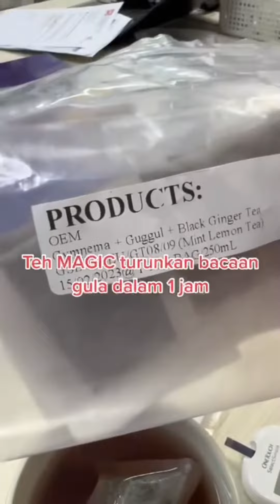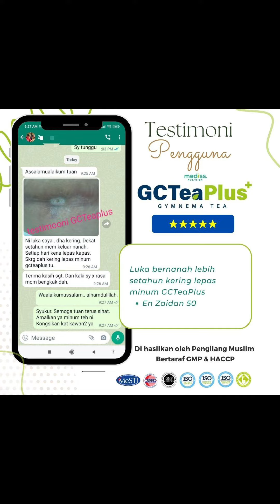GCTea Plus.Teh Potong Gula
GC Tea adalah minuman kesihatan yang mampu mengawal gula dalam badan dan mampu menurunkan masalah berat badan anda yang sedang usaha untuk berdiet. Ia adalah teh semulajadi bagi pengurusan glukosa herba yang yang dirumus khas dengan sejarah dan bahan- bahan botani terbukti secara klinikal.

APAKAH KELEBIHANNYA?

✔Mengelakkan Pengambilan gula yang berlebihan

✔Mengurangkan jenis risiko yang diabetes

✔Mengawal setiap tahap glukosa darah

✔Mengawal berat badan

✔Mengurangkan risiko penyakit kronik

KANDUNGAN TERBAIK GC TEA?
"BUKTI SAINTIFIK YANG BAIK"

-Herba US National Library of Medicine (NLM) dan Institut Kesihatan Kebangsaan (NIH) telah membuat kesimpulan :

TEH HIJAU : Fungsi teh hijau akan blok EGCG tindakan enzim yang dipanggil alpha - amylase yang memecah karbohidrat kepada gula ringkas.

GYMNEMA SYLVESTRE : Asid Gymnema mengisi lokasi reseptor pada selera dengan itu akan menghalang pengaktifan gula molekul di dalam makanan,minuman sekali gus membendung keinginan / ketagihan gula dan mencegah penyerapan molekul gula oleh usus

KENAPA MESTI SAYA PILIH GC TEA?

LANGSING manakala GULA TERKAWAL.
TIADA kalori : Tidak ada masalah untuk diambil pada tempoh yang lama
TIADA kandungan gula atau pemanis
SEMULAJADI
TIADA bahan kimia, pewarna, perasa dan pengawet
TIADA kesan sampingan atau dadah